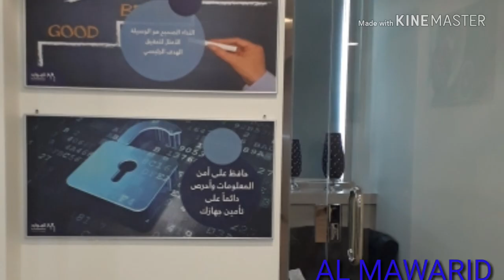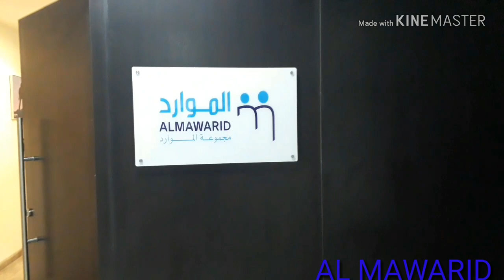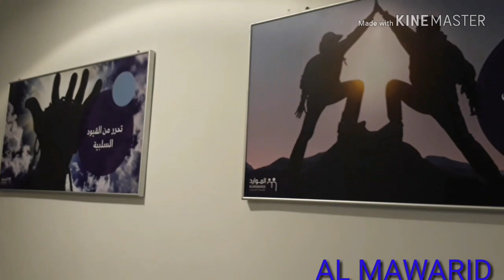AL MAWARID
AL MAWARID AL KHOBAR DAMMAM SAUDI